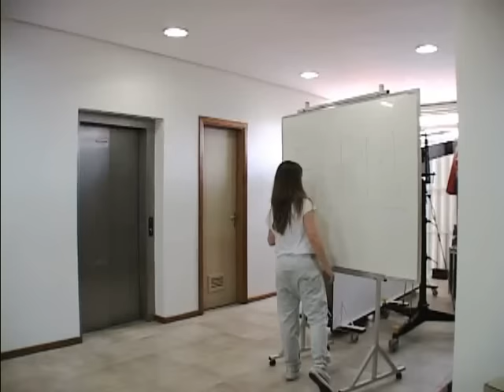MKOF FORMATURA PP 2009-2 ESPM RS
(com trilha certa)
Making of do Lip Dub feitos pelos alunos da PP formandos em 2009-2.
Câmera e montagem - Tanise Cabral
Finalização - aislan'